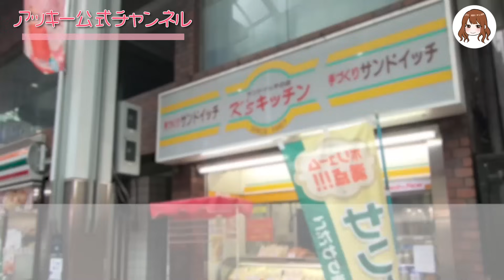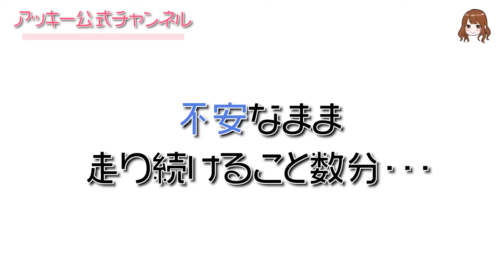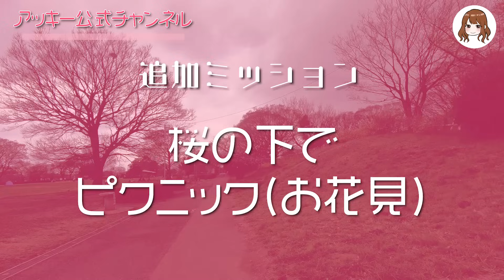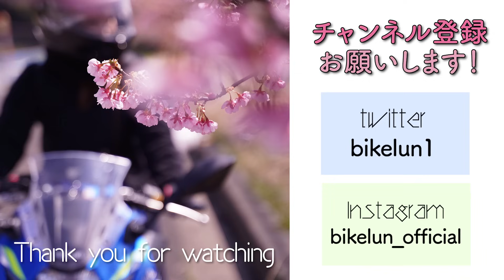【バイク女子】春プチツーリング♪フルーツサンドを食べたい！モトブログ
編集など自分でやっているので
更新頻度が遅いと思いますが
どうそよろしくお願いします✨

▼動画の編集、動画内で出てくる
女の子のイラストやアイコンなどは自分で
描いて、動画の編集をしています。
※『いらすとや』のイラストは違います。

・GoPro 6 (内側に向けている方)
・GoPro 7 (目線の方)

・イラストはクリップスタジオ( iPad＆Apple pencil )

【 インカム 】
・SENA 30K

・DOVA-SYNDROME / FLASH☆BEAT